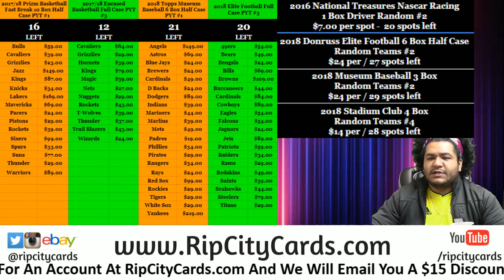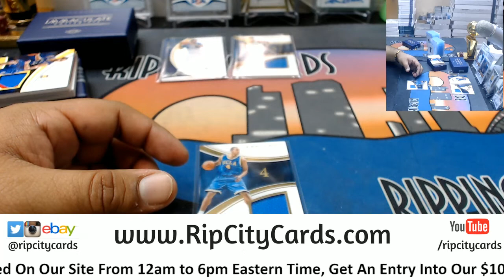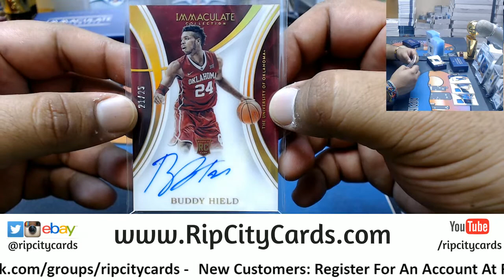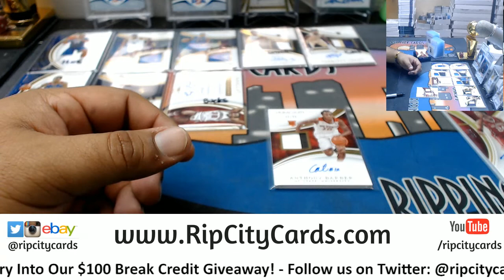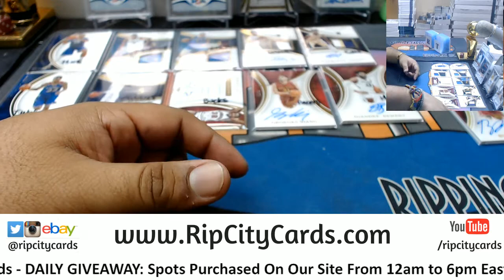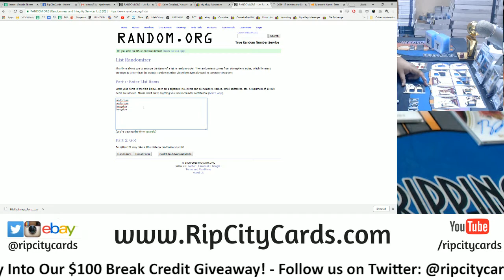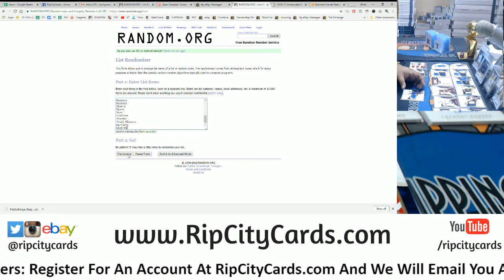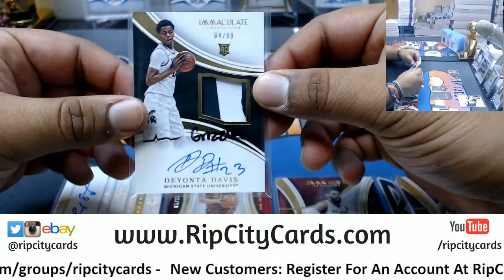2016 17 Immaculate College Basketball 2 Box #9 eBay